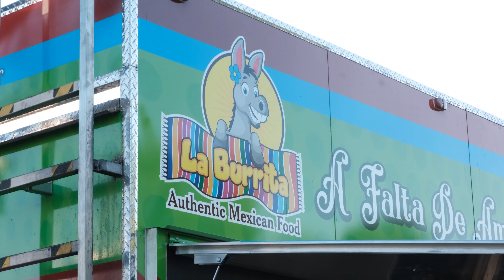Silicon Valley, meet The Outlaw Mariachi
Fairgrounds Live at The Santa Clara County Fairgrounds hosts The Outlaw Mariachi for one of summers LAST big parties.

Free admission - Food Trucks - Full Bar

Ask for details about the after party.  Summer's almost over!